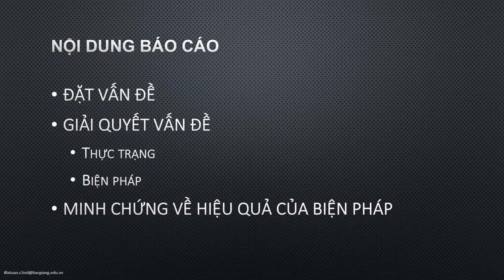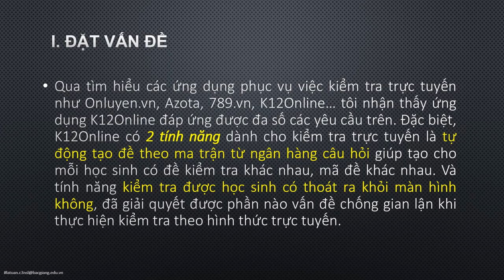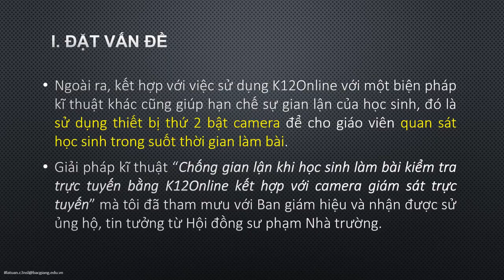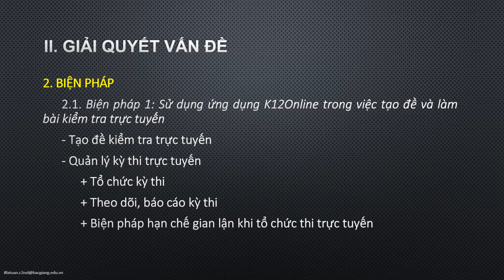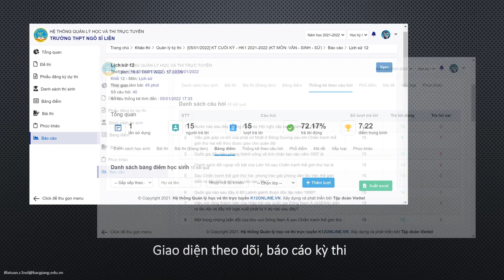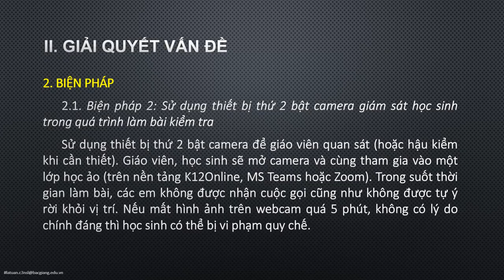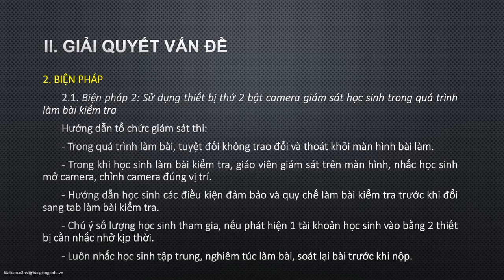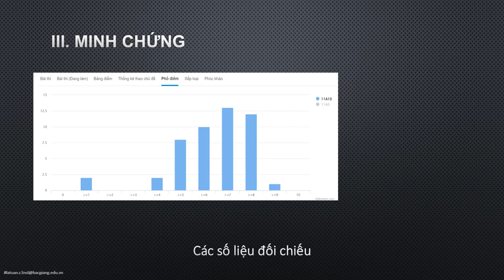Hội thi Giáo viên dạy giỏi tỉnh Bắc Giang, chu kỳ 2020-2024 | Môn Tin Học THPT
Thầy giáo Lê Anh Tuấn - Trường THPT Ngô Sĩ Liên